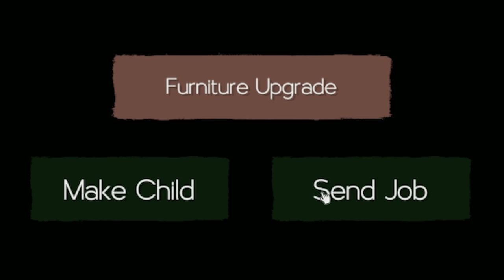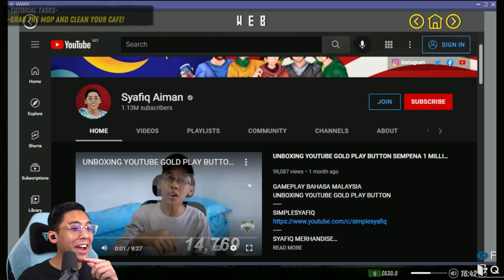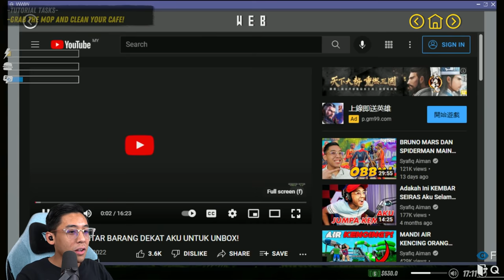Aku Ada ANAK Dalam Internet Café Simulator?!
SIMPLESYAFIQ
SYAFIQ MERHANDISE